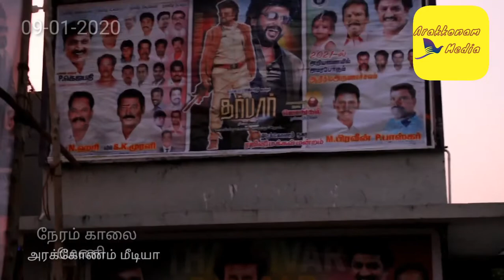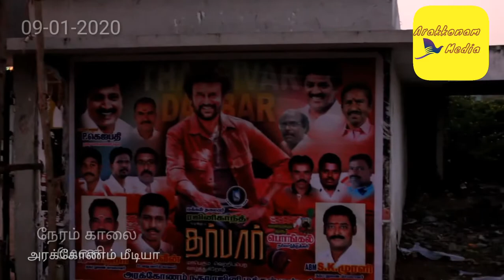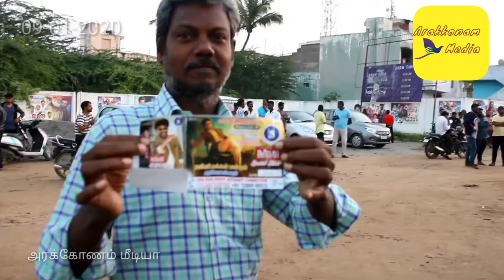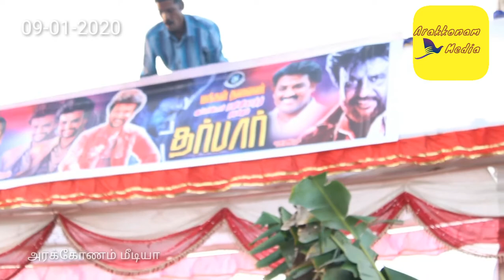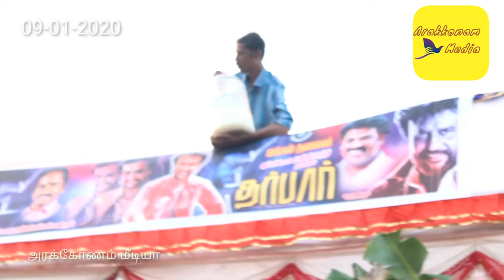dharbar film grand opening celebration in devi theatre|arakkonm media|tamil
நம்பஅரக்கோணம் தேவி திரையரங்கத்துல  தா்பாா் படத்தோட சிறப்பு காட்சி கொண்டாட்டாத்துடன் கோலகலமாக நடந்தது. இதில் ரஜினி ரசிகர் மன்ற நிா்வாகிகள் ,உறுப்பினர்கள்,மற்றும் ரசிகா்கள் உற்சாகத்துடன் பங்கேற்றனா்.